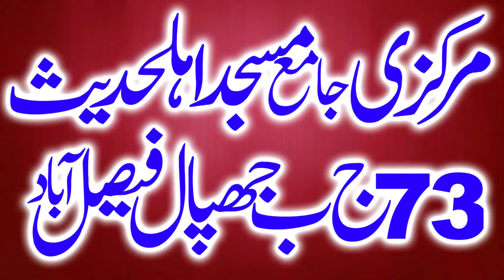Molana Muhammad Hussain Madni Topic اللہ کے حق ادا کیجے . Date 14/3/2021 By abdullah islamic center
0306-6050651 ویڈیو بنوانیں کے لیے رابطہ کریں     میاں عبداللہ
ہم الحمداللہ ہر جمعہ کو ۔۔ قاری فاروق ظہیر صاحب ۔۔قاری بلال صاقب صاحب  ۔۔ قاری محسن الٰہی ظہیر صاحب  ۔۔ قاری ظہیر احمد ظہیر صاحب ۔۔ مولانا محمد بلال مدنی صاحب . قاری شاھد محمود عابد صاحب ۔ قاری راشد محمود یزدانی صاحب۔ان تمام علما کرام کا ہر جمعتہ المبارک ریگاڈ کر رہے ہیں آپ بھائوں کی دعا سے اللہ کے خاص کرم نوازی سے اور ماں باپ کی دعاوں سے اللہ آپ سب کو خوش رکھے آمین
MUHAMMAD HUSAIN MADNI FIKAR E AAKHRAT.2017.
Molana Muhammad Hussain Madni Topic by Ibadat K Laik Allah Hi Kyon
Muhammad Hussain Madni | Topic: Sabar Our Namaz | Nangl sadha muridke 2020
Molana Muhammad Hussain Madni Topic Sirat e Mustaqeem
Maulana Muhammad Hussain Madni sahib
Molana Muhammad Hussain Madni Sb Topic 8 Ahadees
Molana Muhammad Hussain Madni
Molana Muhammad Hussain Madni topic Midan e Mahshar Batairy Hafizabad 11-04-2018
Nice Speech By Molana Muhammad Husain Madni Topic Quran o Sunnat | 2018 |
Molana Muhammad Husain Madni Topic Rehmatalil alameen.2021
Police Qari Biniyameen Abid Giraftar Karne Pohanc Gayi By Qari Muhammad Hussain Madni Intervew 2020
Live : Dars E Quran Molana Muhammad Hussain Madni

Allama ehsan ilahi zaheer shaheed (Rahmatullah alayh)
Allama Habib ur rehman yazdani shaheed (Rahmatullah)
Molana muhammad Hussin sheikhupuri(Rahmatullah)
Molana hafiz Abdullah sheikhupuri(Rahmatullah alayh)
Qari haneef rabbni
Qari Ismaeel Ateeq
Qari Samiullah Sajid
Qari Khalid Mujahid
QARI AKBAR ASAD
QARI USMAN SAJID
Qari Abu Bakar Muawia
Qari Yaseen Haider
Qari Bilal Moaz
Qari Ismaeel Baloch
Qari Abdul Raheem Kaleem
Qari Jameel ur Rehman Rehmani
Qari Azeem Akhtar
Allama Ibtisam Elahi Zaheer
Allama Hisham Elahi Zaheer
Allama mutsam elahi zaheer
Molana Zubair haider
Allama Ziaullah Shah Bukhari
Allama Tariq Mehmood Yazdani
Allama Umer Siddique
Allama Abdul Razzaq Sajjid
Mulana Bahadur Ali Saif
Molana Ateeq Ur Rehman Pasrori
Molana Waqas Farooqi
Molana Abdul Ghani Mohammdi
Molana Qayyam ilahi Zaheer
Molana Hafiz Yousaf Pasrori
Hafiz abdul rauf rabbani
Molana syed sibtain shah naqvi
Molana usman shakir
Hafiz Abdul Basit Sheikhupuri
Molana Hafeez ur Rehman
Maulana Asqad Rabbani
Molana Syad Shafeeq ur Rehman Chishti
Molana suleman shareef
Molana imran shareef
Molana Abdul Hannan siddique
Allama Zia ullah shah Bhukhari
Molana abdul Razzaq sajid
Molana ahmad rabani
Molana Hafiz Inamul Haq Farooqi
Molana Ijaz ur Rehman
Molana Usman Shakir
Molana Qari Sarfraz Haidar
Molana Hafiz Zubair Qasmi
Molana ilyas Madni
Molana Rana Khuleeq Khan Pasrori
Molana Ishaq Okarvi
Molana Qari Amjad Javed Siddiqi
Abubakar Sultan Yazdani
Molana abdul rouf yazdani
Molana nasir rehmani  Molana Manzoor ahmed molana Haneef Rabbani molana yaseen Bloch molana yousaf pasrori molana abdul Razzak sajid molana ishak okarvi molana Akram zahid bhutvi qari bilal moaz molana mushtaq dogar  molana saif Ullah khalid multani molana yousaf Rabbani molana ibtisam ilahi zaheer molana Ehsan ilahi zaheertt molana abdullah shaikhupuri molana Hussain shaikhupuri. Molana abdul mannan molana abdul manan rasikh mmolana abdul Razzak Tahir molana abdul  molana habeeb ur Rehman yazdani molana Ehsan ilahi zaheer molana nawaz cheema molana ismail ateeq molana abdul Rouf yazdani molana Akram zahid bhitvi molana ismail Bloch molana abdul Rehman saikhupuri molana abdullah nisar molana abdul basit shaikhupri molana nasir madni molana Abubakar Sultan Yazdani molana Manzoor ahmed sher e punjab molaana abdullah shaikhuouri molana Ahmed yazdnai molana shamshad salafi molana jarjees Ansari  molana ibtisam ilahi zaheer molana Hussain shaikhupuri. Hamd o Naat Huzaifa Sanaullah abdul Wahab sadeeki Fida ur Rehman tayyab abdul waheed rabbani manzoor ahmad ham o nat mansha qadri  abdul Rouf yazdnai  shan e Mustafa Seerat un nabi Touheed Allah Hi mushkal kusha ahle hadees Sayed subtain Shab Naqvi molana molana Ahmed saeed Khan multani molana Binyamin abid molana Binyameen abid naat quran shaikh sudais usman shakir molana mansoor Ahmed